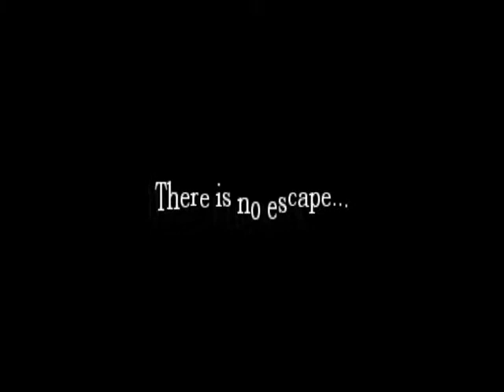Amnesia-I Dream 2# (let's play)